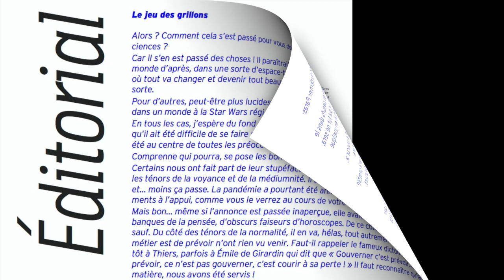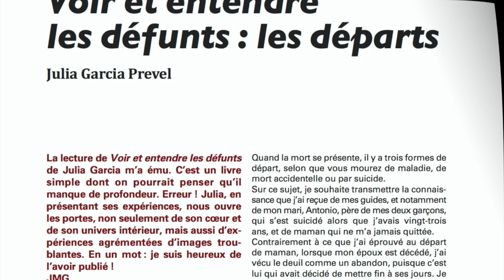Présentation animée de la revue Parasciences n°117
Découvrez dans un format animé la revue Parasciences, distribuée uniquement par correspondance à partir de notre
80 pages d'informations sans publicité sur l'actualité des cultures alternatives…